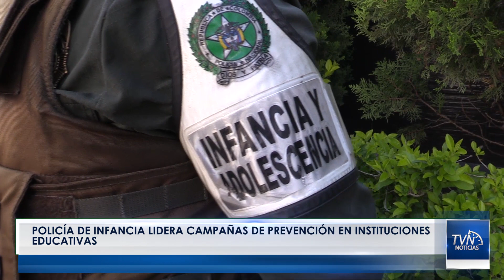Policía de infancia lidera campañas de prevención en instituciones educativas